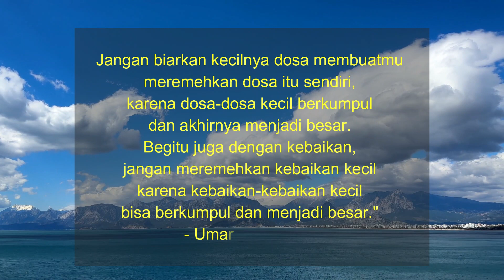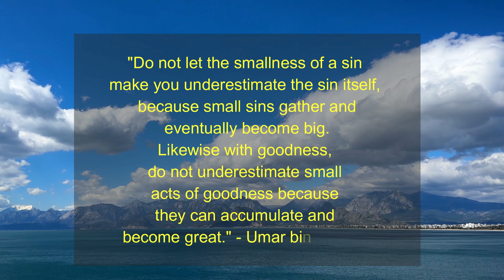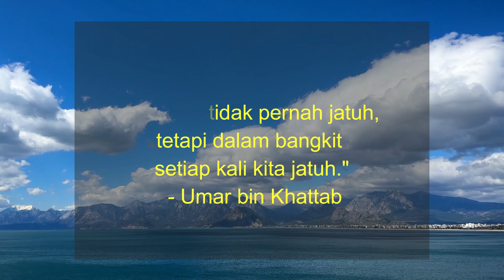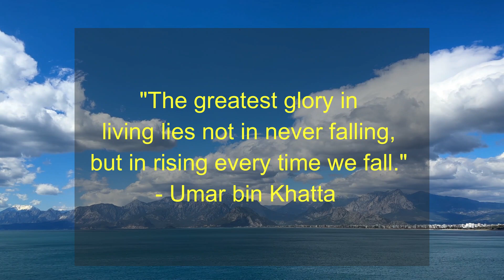Quotes Umar bin khottab || kata petuah bijak dari Kholifah Umar bin Khottob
Assalamualaikum all friends.
Welcome to FULL FAEDAH CHANNEL.
This channel provides tutorials on how to make various kinds of handicrafts from origami paper, handicrafts from various plastic materials used for furniture and those that hold things other than plastic.
I hope it will be useful for all viewers.

Assalamualaikum sobat semua.
Selamat datang di FULL FAEDAH CHANNEL.
Channel  ini memberikan tutorial bagaimana membuat aneka macam kerajinan tangan dari kertas origami, kerajinan tangan dari berbagai bahan plastik bekas perabot maupun yang bernahan selain plastik.
selain itu juga berisi konten quote kata-kata bijak dari para tokoh untuk menginspirasi kehidupan kita.
Video akan kita upload tiap hari.
semoga memberikan manfaat buat pemirsa semua.

tutorial origami
origami easy
kegiatan diy
kerajinan 5 menit
kerajinan tangan
#5 menit kerajinan tangan
kerajinan tangan kertas
#5-menit kerajinan
mutiara craft studio
#5 minute crafts
kreasi kertas
kreasi unik
seni kerajinan tangan dari kertas
kertas lipat origami
kembang dari kertas origami
origami easy
easy origami
how to origami
Origami
оригами
instructions
craft
crafting
how to make
easy
simple
tutorial
paper
how-to
hand made
folding
DIY
no glue origami
origami easy
origami box
paper craft
origami pop it
origame
оригами
origami star
origami flower
how to make origami toy
paper crafts
поделки из бумаги
折り紙